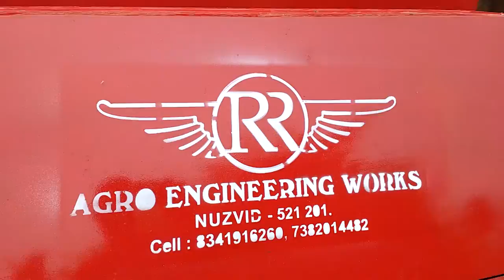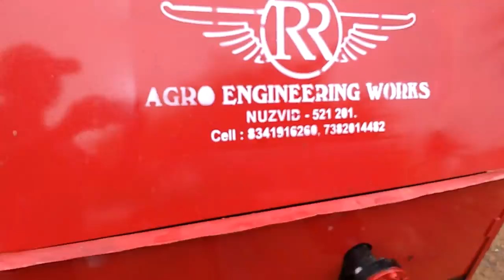R R Agro Engineering woks